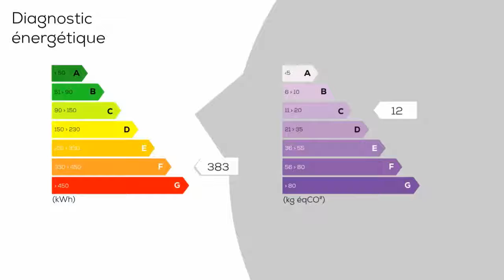A vendre - Maison/villa - AVOINE (37420) - 3 pièces - 105m²